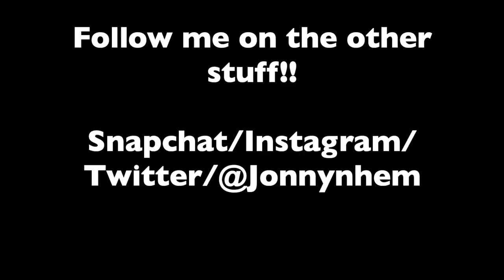THIS WAS SCARY!! (CLICKBAIT)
Andrew was trying out his pick-up lines on girls at the bar. Also Jacobs dog attacked us!